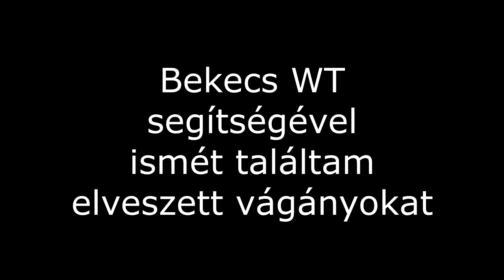2019.05.20 Andor utcai iparvágányok bejárása 4. rész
Bankszámla:
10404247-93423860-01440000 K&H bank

A befejező részben a Kopaszi gát felső részét járjuk be az Infoparkig.

Itt már régóta nem találni semmit, érdekes, hogy az Infopark egy részén a 60-as években még tó volt, mellette mentek a vágányok és volt összekötő vágány a mostani 4-es villamoshoz is.